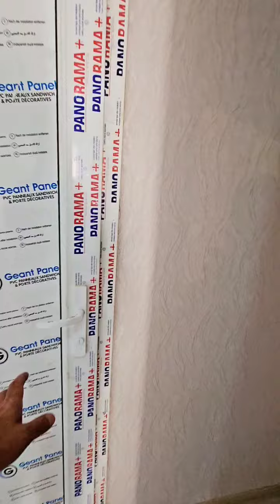👉Mektebe yaxin 2 Mertebeli 4 Otağli Kupçali Heyet evi✅⤵️ (050/070) 338 08 01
📞Tel: (050/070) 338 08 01 Müşfiq

📍Xirdalan şeherinde Tam Merkezde İcraya yaxin Kupçali Heyet evi Satişa çixib,1.3 sotda Monalit betonla tikilmiş, Ümumi Sahesi 150 kv olan 2 Mertebeli 4 Otagli Heyet evi Satilir. Həyətdə qaz və digər komunallar mövcuddur. Ev keyfiyyətli materiallar ilə, Tam Təmir olunub,Nağd Satilir. Sened Kupça.

💰Ofis Haqqi 1%. Etrafli melumat ucun Elaqe saxlayin.

📌 Ev Almaq və ya Satmaq üçün bizə müraciət edə bilərsiniz.

Kristal Abşeronda evlər
Xırdalanda mənzillərin qiyməti
Xırdalanda mənzillərin satışı
Xırdalanda kreditlə evlər
Xırdalanda ev satışı
Xırdalanda evlərin satışı
Xırdalanda evlərin qiyməti
Xırdalanda satılan evlər
Xırdalanda Kupçalı evlər
Xırdalanda Kupçalı evlərin satışı
Xırdalanda kreditlə evlər
Xırdalanda Kupçalı evlərin qiyməti
Xırdalan kəndi
Xırdalanda mənzillərin orta qiyməti
Xırdalan mərkəzdə satılan evlər
Xırdalanda torpaq satışı
Xırdalanda torpaqların qiyməti
Xırdalan AAAF Park
AAAF Parkda satılan evlər
AAAF Parkda mənzil satışı
AAAF Parkda evlərin qiyməti
AAAF Parkda mənzillərin qiyməti
AAAF Parkda kreditlər evlər
AAAF Parkda villaların satışı
AAAF Parkda villaların qiyməti
AAAF Parkda obyekt satışı
Coronavirus Covid- 19 Evdəqal Koronovirus Arenda.az emlak,az yeniemlak.az tap,az
Kristal Abşeronda evlər
Kristal Abşeronda satılan evlər
Kristal Abşeronda kreditlə mənzillər
Kristal Abşeronda mənzil satışı
Kristal Abşeronda mənzillərin qiyməti
Masazırda mənzil satışı
Masazırda satılan evlər
Xırdalanda həyət evlərinin satışı
Xırdalanda həyət evlərinin qiyməti
#20 yanvar metrosu
Memar Əcəmi metrosu
AAAF Parkda ev satılır
Kristal Abşeronda ev satılır
Daxili kreditlə mənzillər
Daxili kreditlə evlər
Çıxarışlı mənzillərin satışı
Çıxarışlı mənzil alışı xirdalanda
kiraye evler xirdalanda
heyet evleri xirdalanda evler
xirdalanda yeni tikili bina evleri
xirdalanda absheron city
xirdalanda bina evleri 2021
xirdalanda kohne bina evleri
xirdalanda satiliq evler
xirdalanda satilan obyektler
xirdalanda satilan heyet evleri 2021
xirdalanda torpaq
xirdalanda torpaq sahesi satilir
xirdalanda temirsiz bina evleri
xirdalanda villalar
xirdalanda villa satilir
xirdalanda villa evler
Abseron city
xirdalanda abseron kristal
xirdalanda bina az
ev elanlari
xirdalanda evlerin satisi
xirdalanda en son ev elanlari
Masazirda ucuz evler,
Masazirda evler 2021,
Masazirda satilan evler 2021,
Masazirda satilan heyet evleri 2021,
Masazirda kreditle satilan bina evleri,
Masazirda tecili satilan heyet evleri